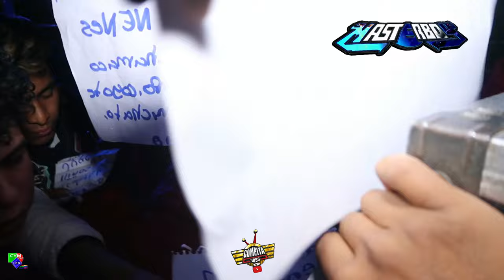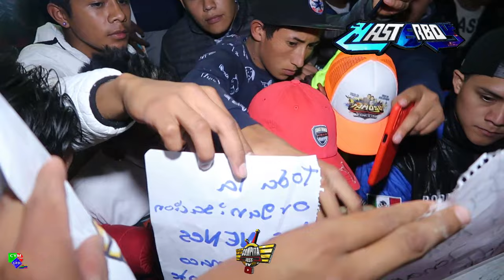💥TEMA NUEVO💥♥️SI YA OLVIDASTE DE MI AMOR♥️ (DIMELO) SONIDO MASTERBOY 💥SANTIAGUITO TENANGO💥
CONTACTO DE SONIDO MASTERBOY

Si tienes alguna idea de que hagamos un vídeo o algo que quieran decirnos, puedes hablarnos a la página de Facebook o por instagram...